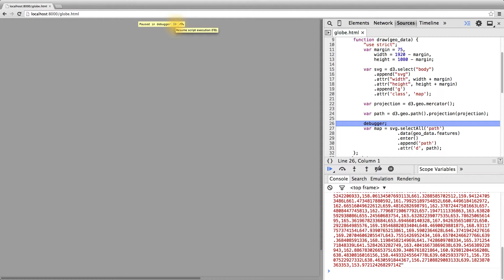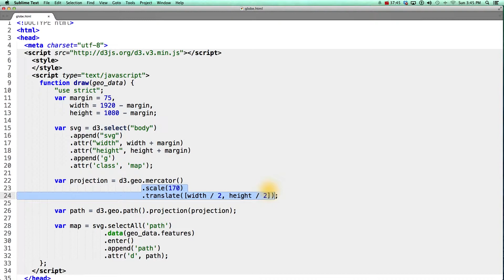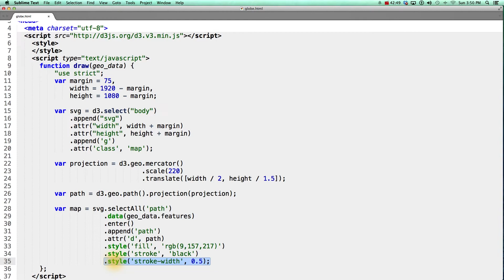Desenhando e Alterando o Mapa